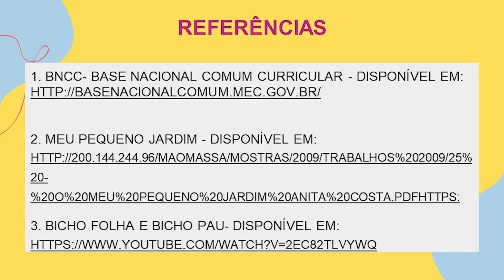Uma festa no jardim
Esta é uma aula da educação infantil destinada a crianças de 0 a 5 anos.

A interação "Uma festa no Jardim" explora os bichos que vivem no jardim a partir da contação de história. A criança é levada a refletir sobre os cuidados com a natureza.
E explorando a criatividade e incentivando as habilidades manuais, a releitura e a coordenação motora,  no momento mão na massa, a criança é convidada a  confeccionar  uma linda borboleta com rolo de papel higiênico.